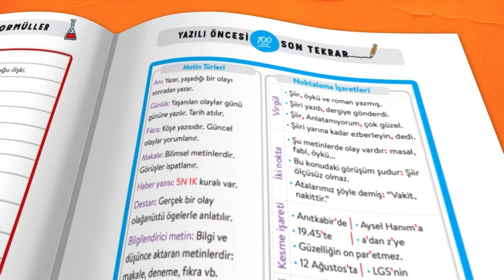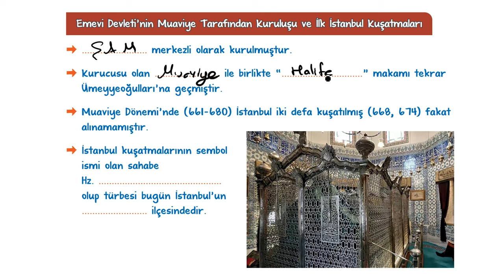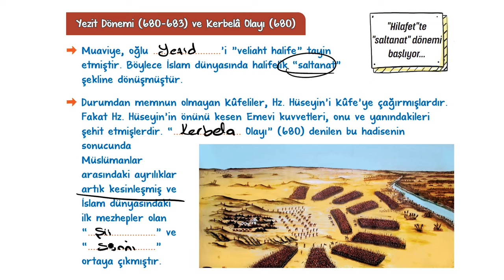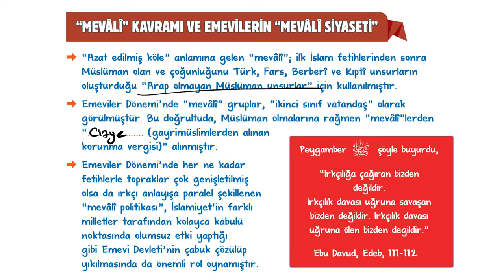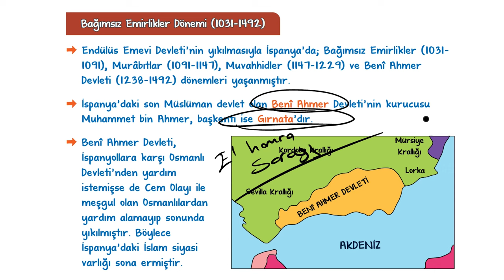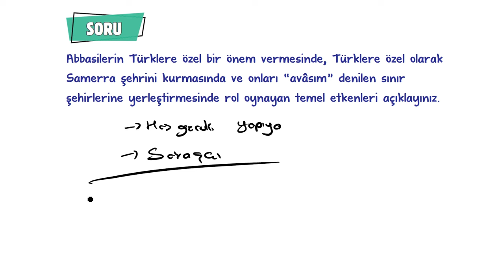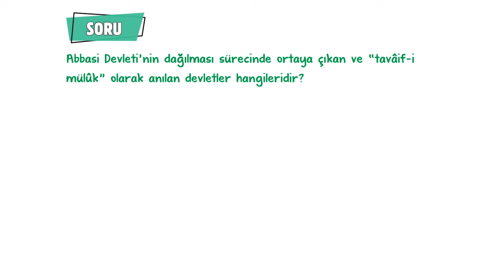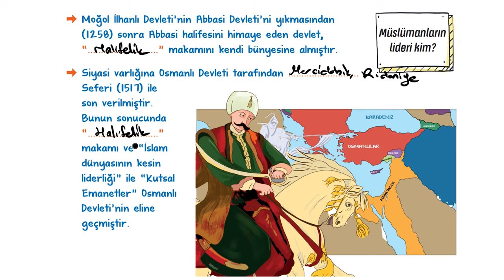Emeviler - Endülüs Emevileri / Abbasi Devleti ve Türkler | 9.Sınıf Tarih #2024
Sene boyunca; konu anlatımları ve soru çözüm videolarıyla, tonguç yanında! Bu videoda Tarih dersinin "Emeviler - Endülüs Emevileri / Abbasi Devleti ve Türkler” konusunu işliyoruz. Hazırsan öğrenme garantili videomuza başlıyoruz! 😎